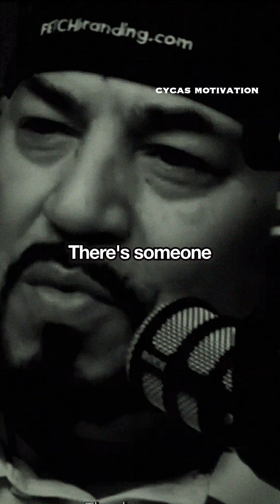STAY SINGLE....❤️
Until you find.